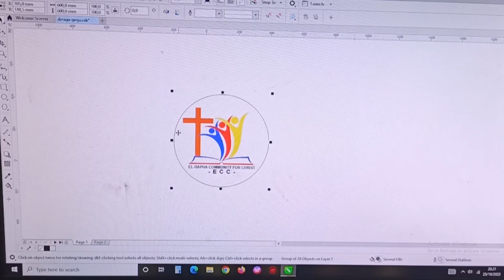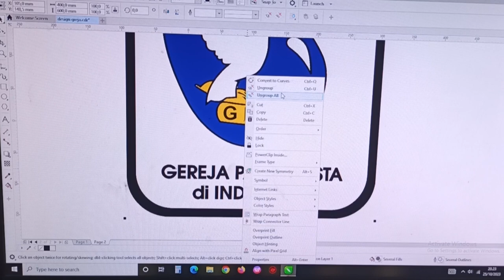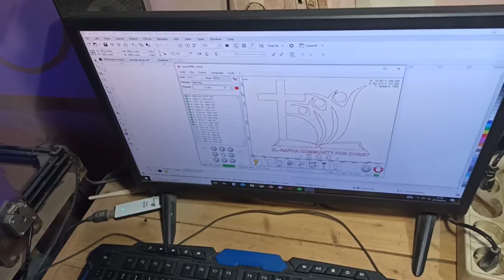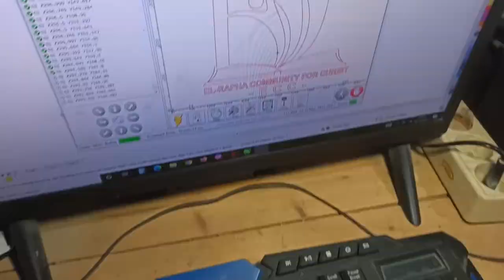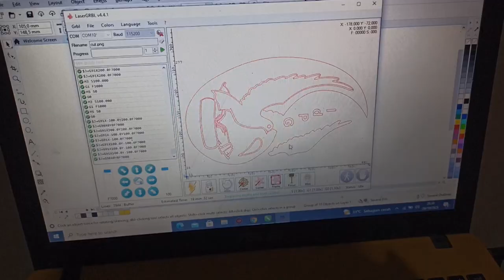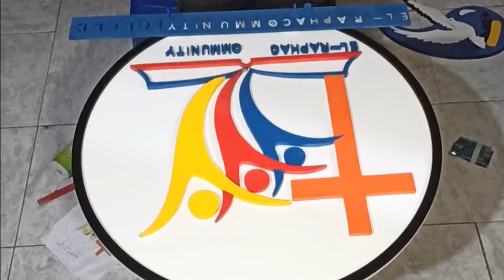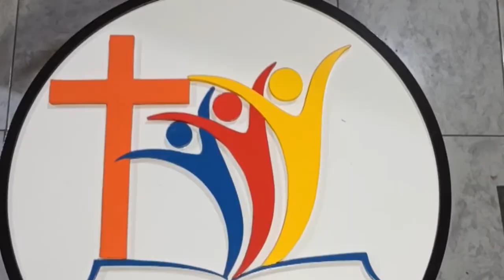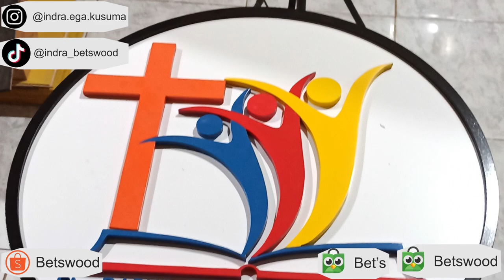Custom Huruf Timbul | Tutorial Kreatif Dekorasi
Di dalam video ini saya ingin share tentang sebuah project pembuatan HURUF TIMBUL CUSTOM, Saya menggunakan bahan MDF karena bahan ini menurut saya sangat cocok untuk dekorasi karena teksur yang bagus untuk INDOOR, Tapi jangan kawatir untuk Dekorasi OUTDOOR pun saya sudah menyiapkan bahan yang kuat dan anti lembab.
Jadi untuk Teman-Teman yang ingin membuat Dekorasi namun tidak memiliki bahan atau lain" Teman-Teman bisa lagsung Order saja melewati LINK di bawah ini .Dan desain bebas custom sesuka hati kalian ya guys. :